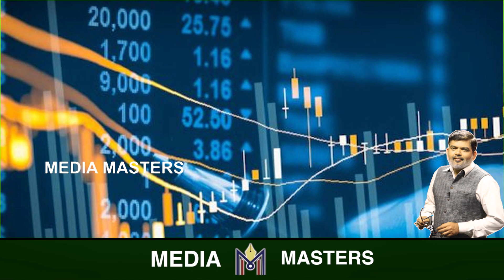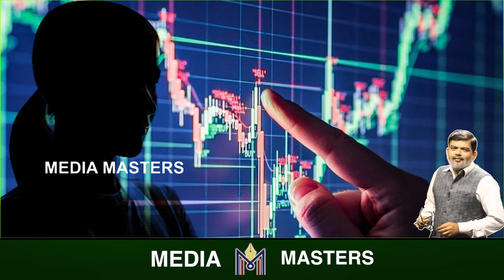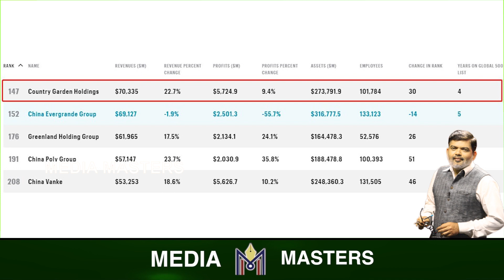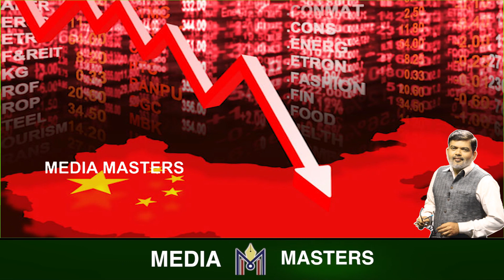ಒಂದೇ ವರ್ಷದಲ್ಲಿ 11 ಬಿಲಿಯನ್ ಡಾಲರ್ ನಷ್ಟ..! ಏಷ್ಯಾದ ಶ್ರೀಮಂತ ಮಹಿಳೆಗೆ ಈ ಗತಿ ಬಂದಿದ್ಯಾಕೆ..?